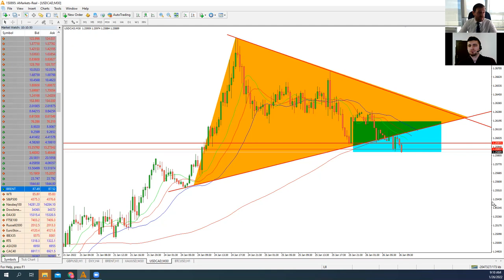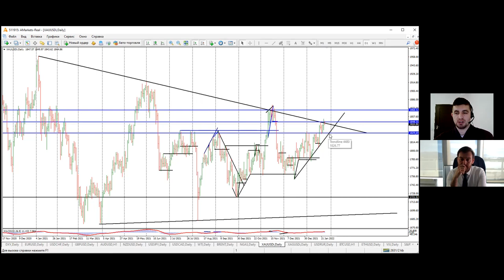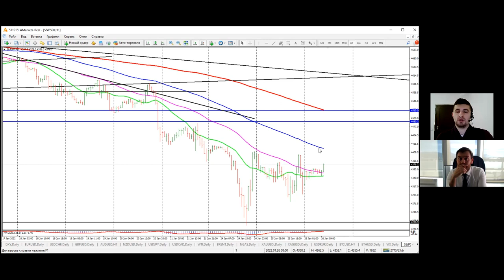Артем Деев vs Виталий Кухта: торговые идеи по EUR/USD, USD/CAD, XAU, SP500 и Brent | AMarkets